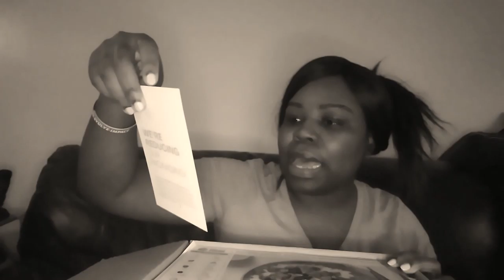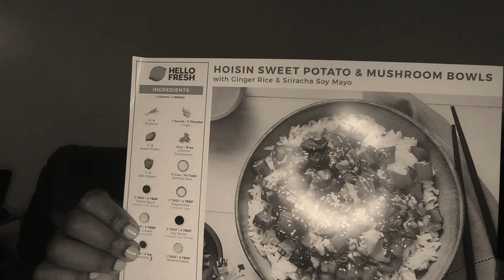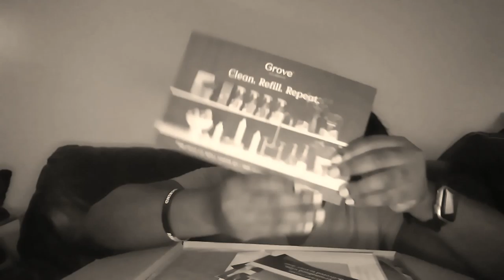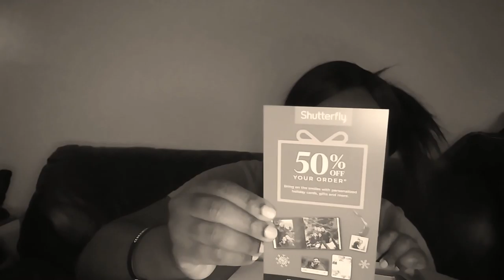unboxing my sixth box from hello fresh